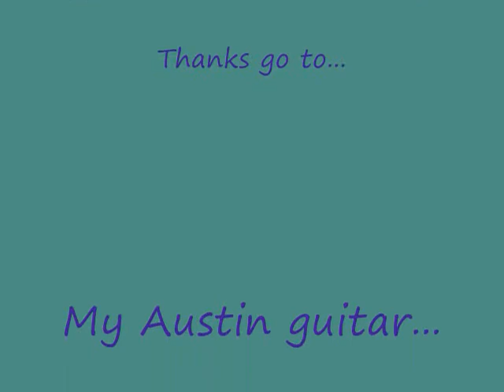Technically Riff of the Week #26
Just watch the video and enjoy the pure awesomeness of it!